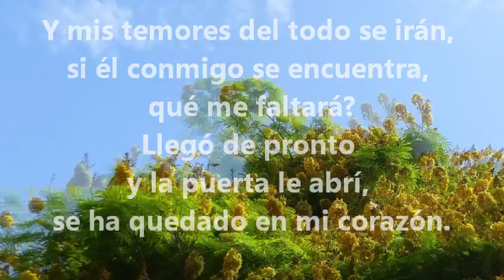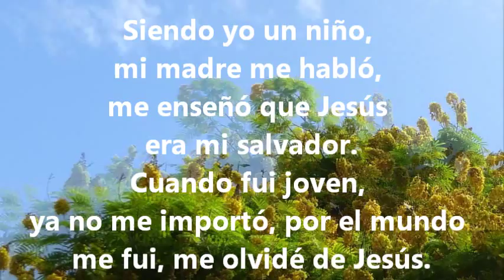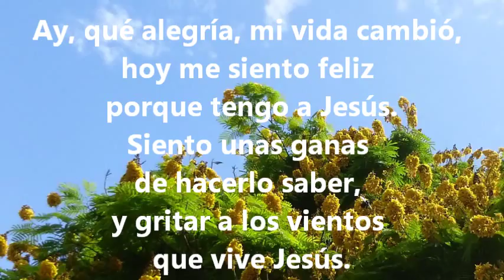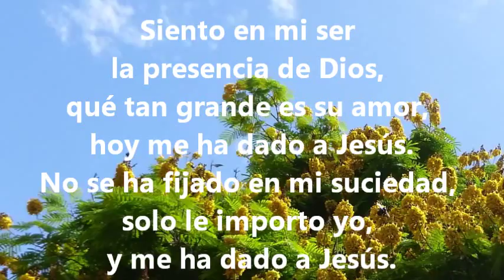Canción a Jesús - TENGO A JESÚS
TENGO A JESUS - El mundo es duro, pero todo puede cambiar. Abrele a Jesús las puertas de tu corazón... y di con alegría: Tengo a Jesús.
Francisco A. Velásquez Z. Compositor. 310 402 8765. Cali Colombia.